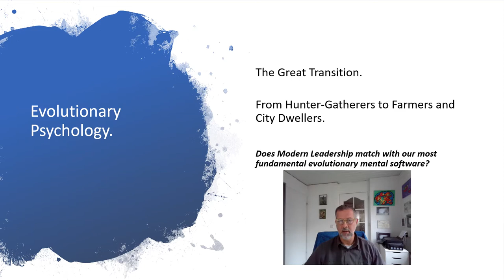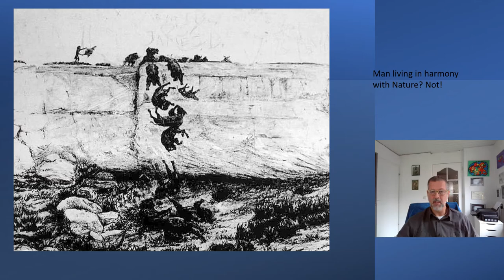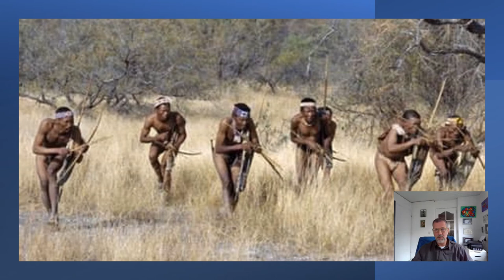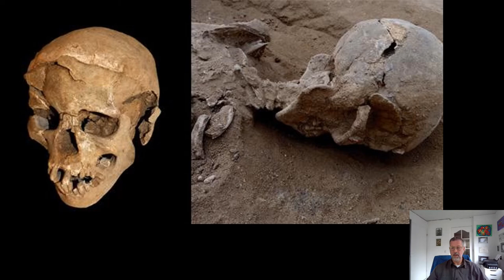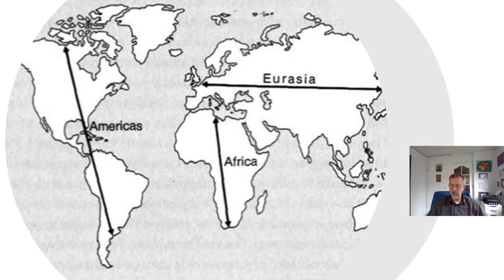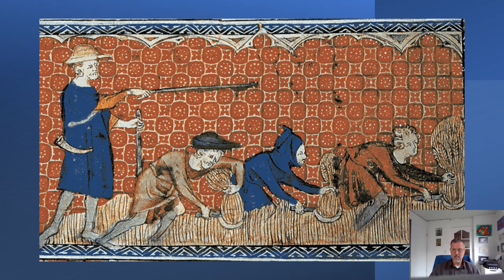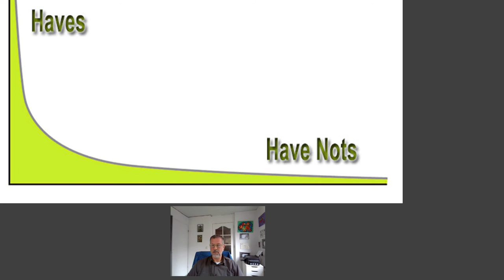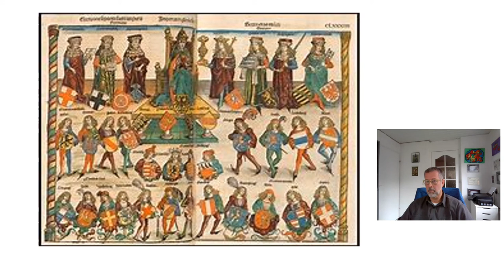10. From hunter-gatherers to farming and cities. The rise and fall of Hierarchical Leadership.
The Great Transition. From hunter-gatherers to farmers, cities and technology. The rise and fall of Hierarchical Leadership. What has caused us leaving the life as hunter-gatherers behind us? Was agriculture a step forward? Many people think it is. Learn why it’s Not. Discover why hierarchical organisations may be a thing of the past in the near future. And: Are extinctions a recent phenomenon? Or, has “Man living in harmony with Nature” ever been true? Or is it just a myth? How did the Great Transition influence religion, war and economics?

I hope you enjoy the video. Please feel free to express your opinions in the Comment section.